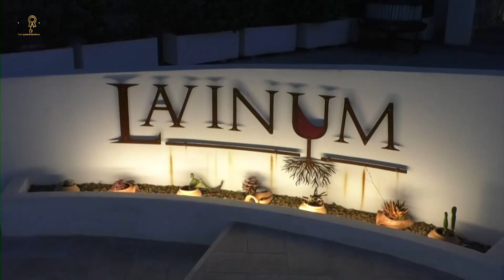Lavinium: emozioni d'estate 2023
Michele Scotto Lavino presenta la struttura di Monte di Procida